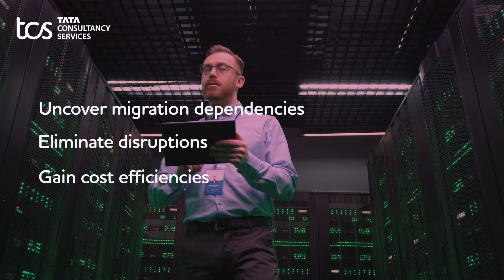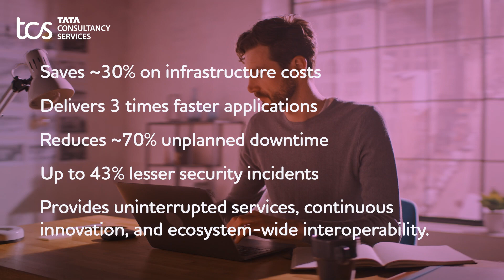TCS’ Cloud Migration Factory for AWS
Enterprises planning to migrate their applications look to uncover migration dependencies, eliminate business disruptions due to migration rollbacks and gain cost efficiencies through TCS’ Cloud Migration Factory and Cloud Counsel.

TCS' Cloud Migration Factory plans, remediates, and automates application migrations and modernizations to AWS.